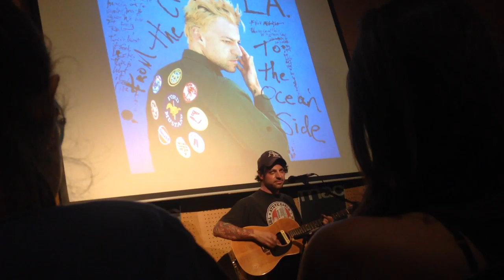L.A. - Revolutionary Disguise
L.A. en Fnac Triangle Barcelona 16/06/2015 presentando el nuevo disco From The City to the Ocean Side